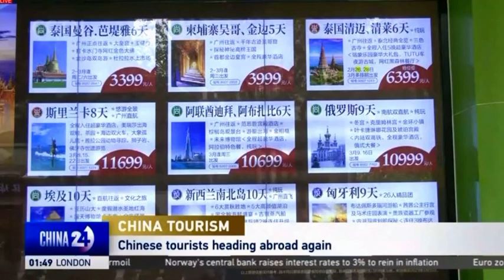Dr. Linchi Kwok on CGTN America News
Professor Kwok discusses Chinese Tourism after the COVID-19 pandemic with CGTN America news anchor Frances Kuo on Thursday, March 23, 2023 while in Tokyo.